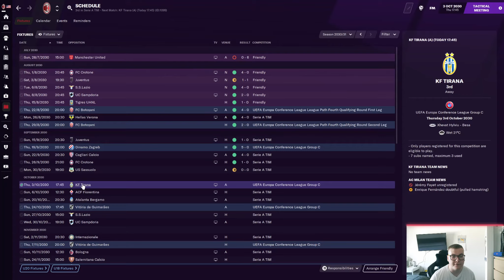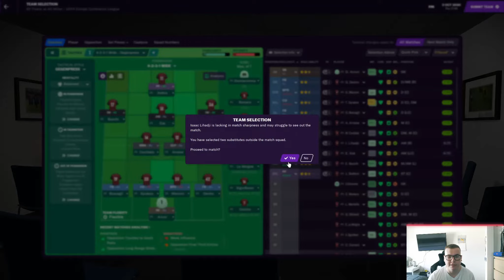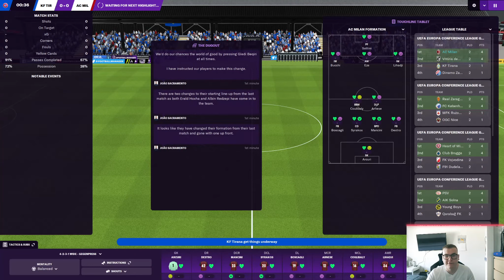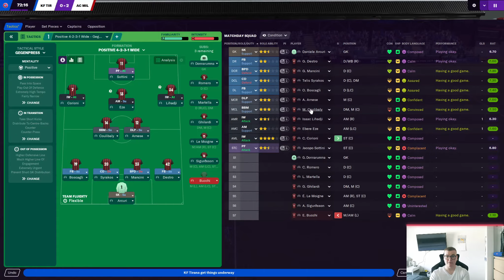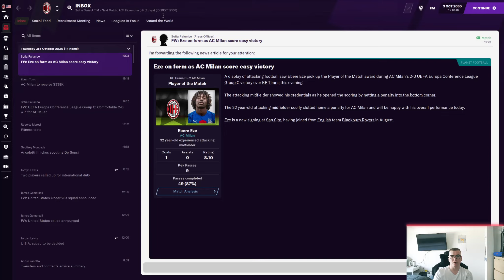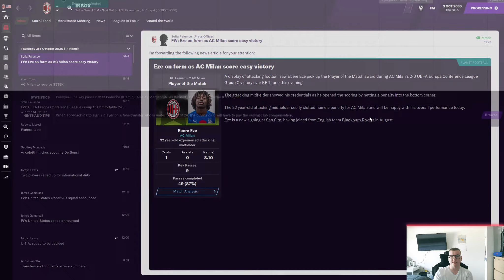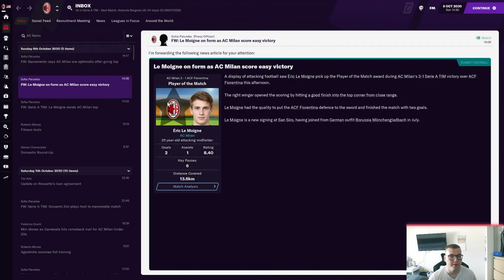Football Manager 2021 | #74 | AC MILAN | PLAYING MY OLD CLUB!